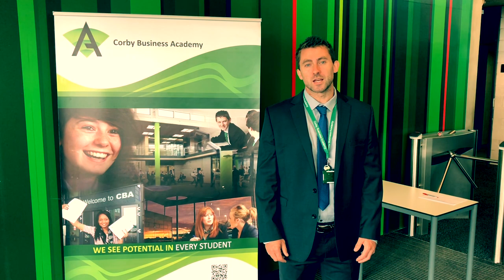CBA Year 6 into 7 Transition Video 2020